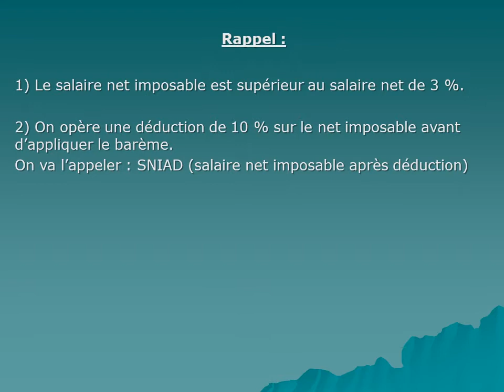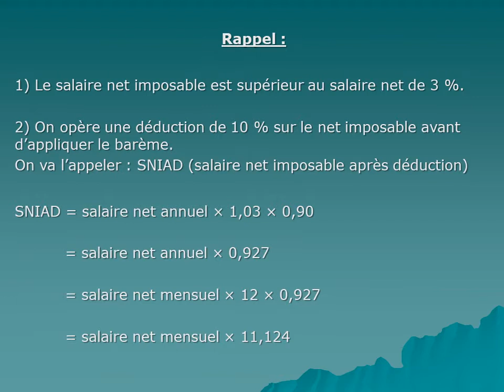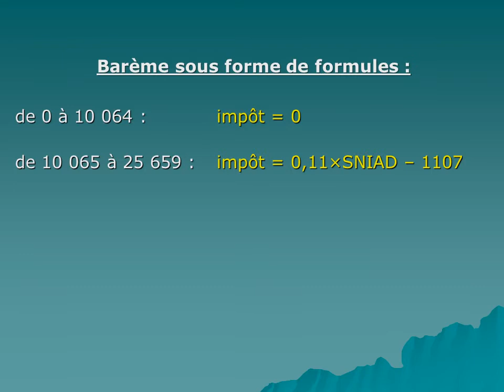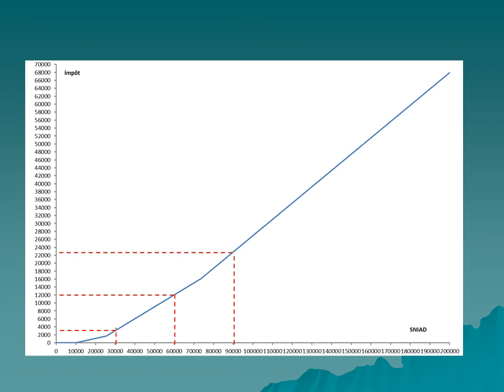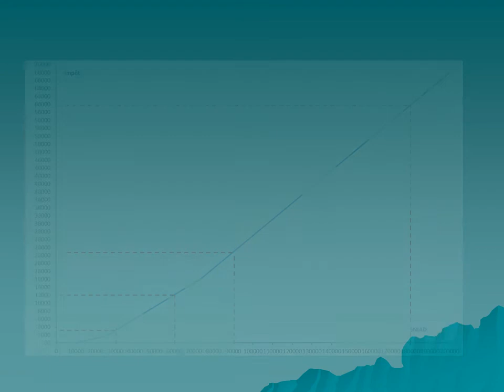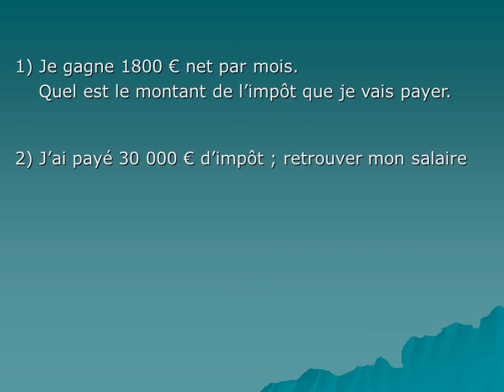impôt sur le revenu